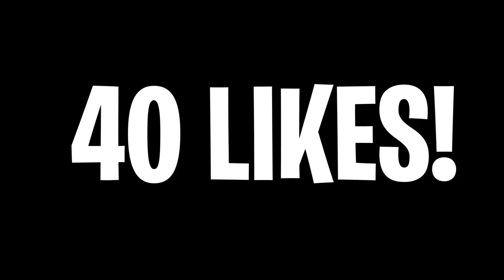the #1 OVERPOWERED MP5 CLASS SETUP in BLACK OPS COLD WAR.... (BEST MP5 CLASS SETUP IN COLD WAR)